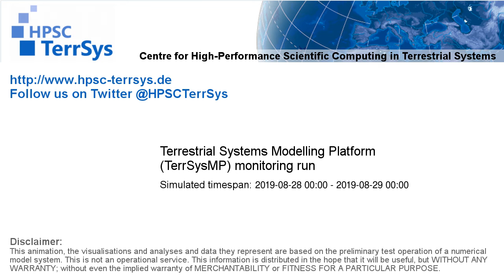TerrSysMP monitoring run 2019-08-28 - surface short-wave radiation - NRW (24h)